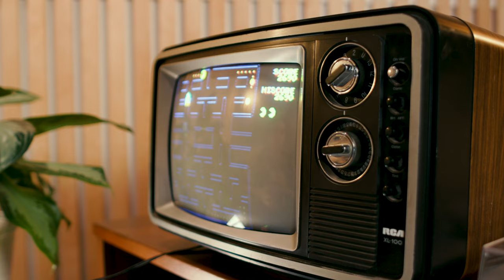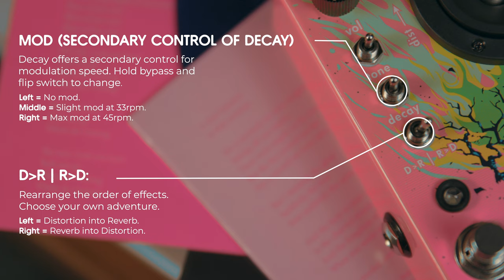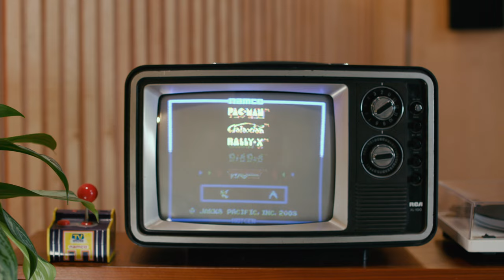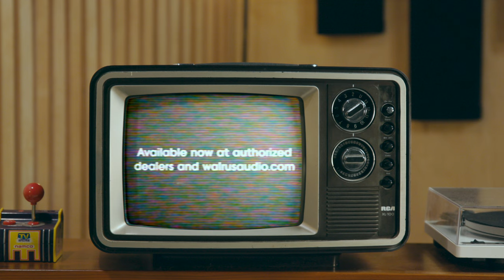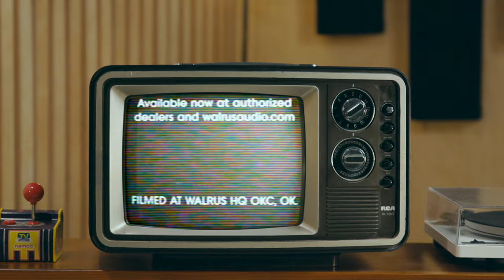Walrus Audio: Melee: Wall of Noise Tech Demo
Chavez Soliz demos the Melee: Wall of Noise at Walrus HQ in OKC, OK.
The Melee Wall is a distortion + reverb combo that unapologetically uses a joystick to meld reverb and distortion into one massive blaze of sound. For the explorer, the Melee can run one of three different reverb programs Ambient, Octave, and Reverse.

Video shot by Lauren Bumgarner and Mia Angelo
Edited by Mia Angelo
Tracked and Mixed by Jaron Nix